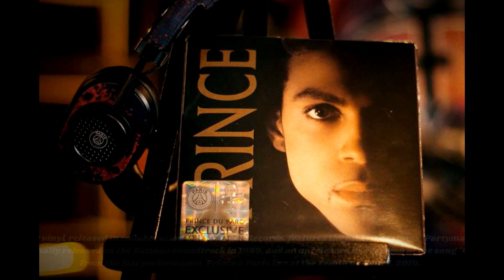NEWS : Paris Saint-Germain And Prince Estate Announce An Exclusive Partnership!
Paris Saint-Germain and Prince Estate are honored to announce an exclusive partnership to commemorate world superstar Prince.

The Parisian club pays homage to the “Prince of the Park” by launching an exclusive 45 rpm limited edition vinyl and two very limited edition clothing capsules.

The vinyl is on sale as of today by Drive at the Megastore Paris Saint-Germain and on PSG.FR , the two limited edition capsule collections, meanwhile, will be available at the Megastore, at the Champs-Élysées store and on PSG .FR from May 24.

The vinyl, released in collaboration with Warner Records, features the hit Prince songs "Partyman" , originally released on the Batman soundtrack in 1989, and an unreleased live version of the song "Cool," from the last performance. Prince à Paris live at the Zénith on June 1, 2014.

Paris Saint-Germain has collaborated with Trevor Guy, GRAMMY nominated creative director and partner of Prince and the creators who have accompanied the artist during his last five years, Cathy Robinson and Lori Marcuz of the Toronto studio Call & Response , to develop a Premium fashion capsule that honors Prince's status as an unmistakable style icon.

The exclusive collection includes: the fourth 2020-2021 Paris Saint-Germain jersey adorned with the signature Prince symbol alongside hand-sewn gold and metallic leather overlays, a purple hand-dyed viscose mesh T-shirt, a stitched patterned multi-layered neoprene jogging set, a premium Italian leather hoodie with the Prince symbol embroidered and hand-dyed purple silk lining, and an Italian leather bucket hat with embossed croc pattern and hand-dyed purple silk lining.

These limited edition pieces were handcrafted in Toronto and mix design cues, materials and artistry that are iconic of the clothes Prince wore between 2011 and 2016. Prince's style on and off stage reflected his collaboration with Robinson and Marcuz throughout this time, including with plays they created for the GRAMMYs, Brit Awards, Oscars, Billboard Music Awards, Saturday Night Live and throughout his incendiary HITNRUN performances with 3RDEYEGIRL , a group that The Guardian has defined as "one of the greatest funk-rock bands of all time . "

Alongside the Call & Response capsule collection, Paris Saint-Germain is launching a collection of street essentials called “Prince du Parc”, made up of Prince-inspired t-shirts, sweatshirts, hoodies and hats. This collection will also be available in Paris-Saint-Germain stores and on PSG.FR from May 24.

Limited quantities will be sent soon to various Paris Saint-Germain stores in Japan and the United States.

Prince had a strong affinity for Paris - the City of Light, culture, fashion and music. The enigmatic icon kept an apartment in Paris for many years and gave countless concerts in the French capital from the mid-1980s, including pop-up club shows, late-night afterparties and a historic performance of June 16, 1990 at the Parc des Princes.

ABOUT PRINCE ESTATE:
Prince Estate passionately presents the life and work of Prince and cultivates opportunities to further his legacy. As a single, authoritative source on all things Prince, The Prince Estate inspires and educates fans, celebrates Prince in his entirety, and preserves Prince's legacy into the future.